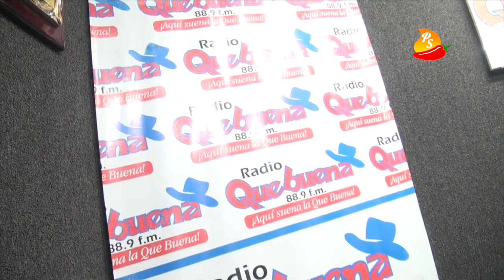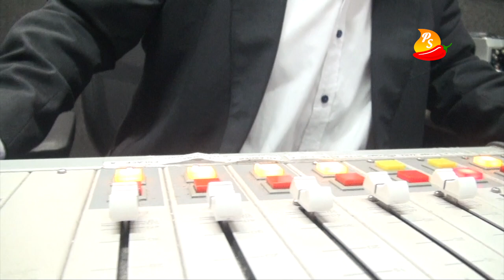Entrevista Salvador Molina locutor de Radio Que Buena